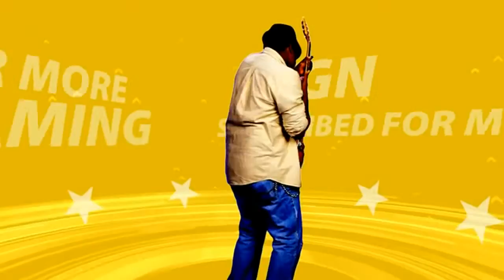some more need for speed world